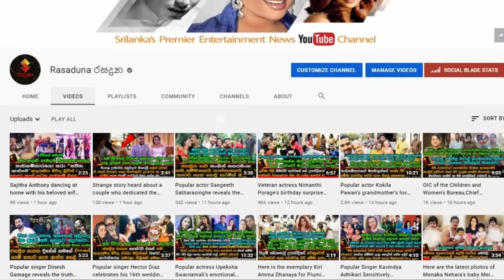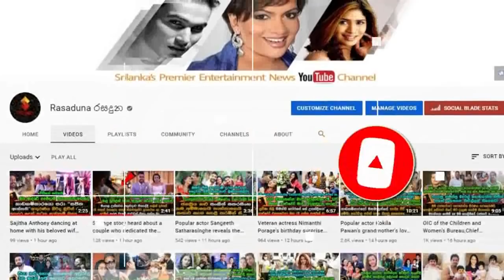Here's how Menaka and Nehara's meili dauhter's1st birthday was celebrated around artists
බලන්නකෝ මෙයිලි පැටියගේ පුංචි පාටිය...!
මේනක හා නෙහාරාගේ මෙයිලි දූ පැටියගේ 1නි උපන්දිනයකලා තරු වටකරගෙන සමරපු හැටි මෙන්න | Menaka and Nehara's meili dauhter's1st birthday